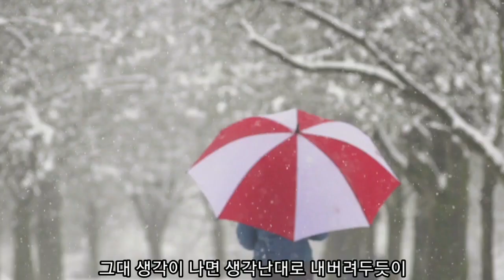옛 사랑(이문세 노래) 팬플룻연주:유정은